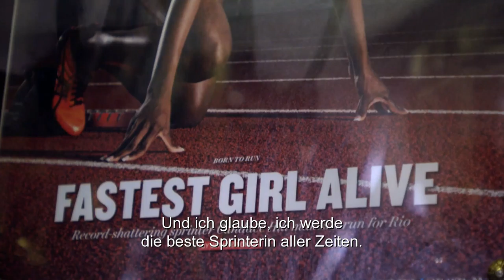Candace Hill 01